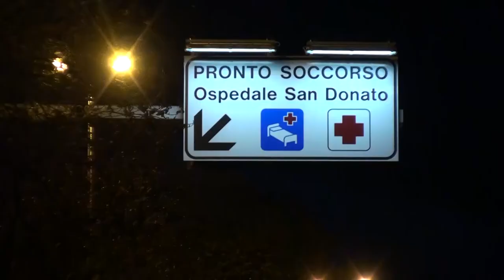Arezzo, scontro all'alba. Gravi una 18enne e un 25enne